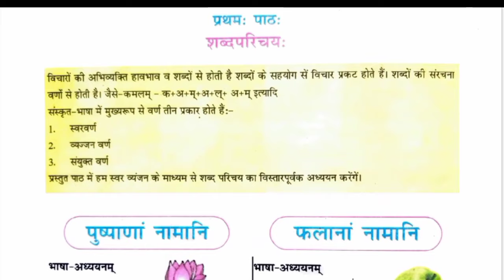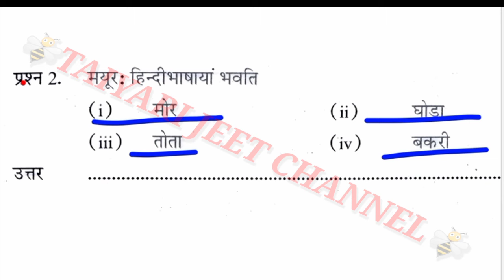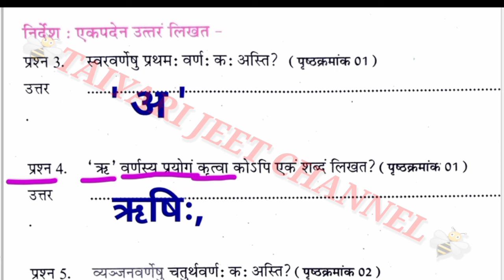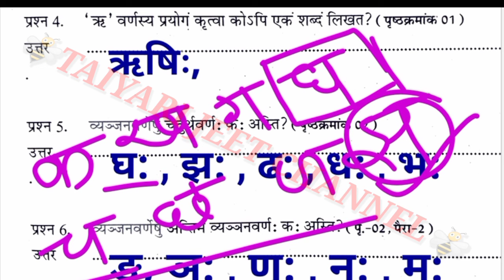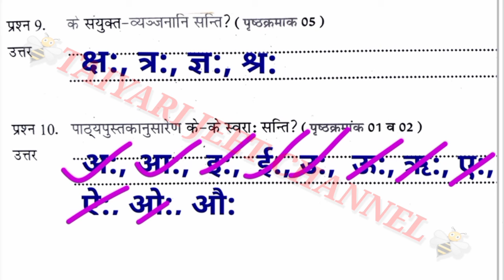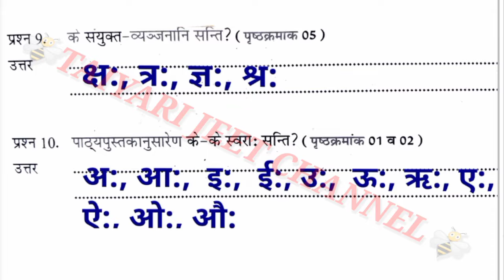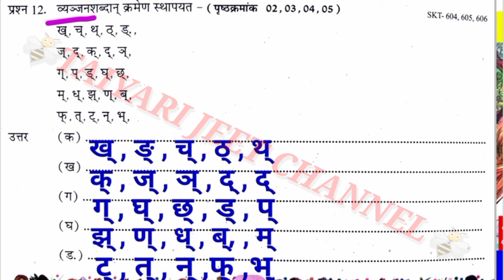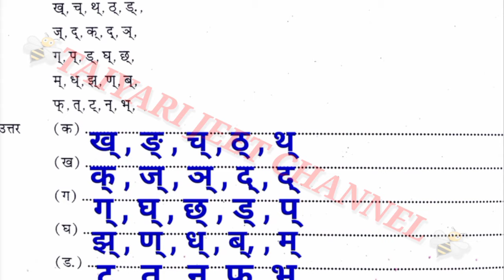एटग्रेड अभ्यास पुस्तिका संस्कृत कक्षा 6 पाठ 1 के उत्तर//Atgrade Abhyas Pustika Kaksha 6 Sanskrit Hal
एटग्रेड अभ्यास पुस्तिका संस्कृत कक्षा 6 पाठ 1 के उत्तर
Atgrade Abhyas Pustika Kaksha 6 Sanskrit Hal
kaksha 6 atgrade Sanskrit Abhyas pustika 2023 24
कक्षा 6 संस्कृत पाठ 1 एटग्रेड अभ्यास पुस्तिका 2023 24 के उत्तर
Kaksha 6 Sanskrit Atgrade Book solution
kaksha 6 Sanskrit atgrade Abhyas pustika 2023 24 ke hal
कक्षा 6 संस्कृत ऐठ ग्रेड अभ्यास पुस्तिका पाठ 1 के उत्तर
Class 6 Sanskrit prathma path 1 ka Sampoorn hal

Kaksha6AtgradeAbhyasPustika2023-24